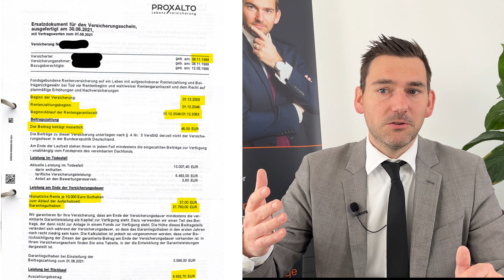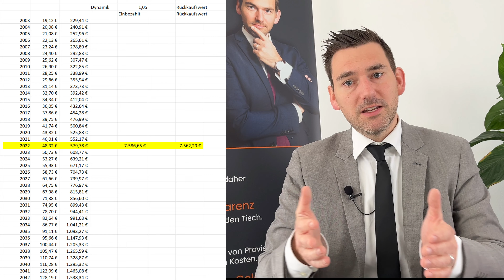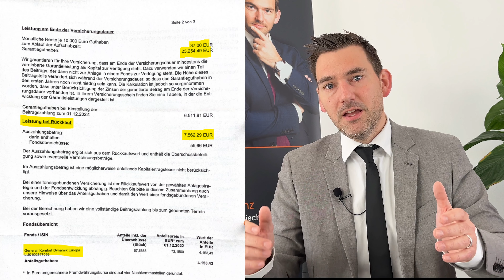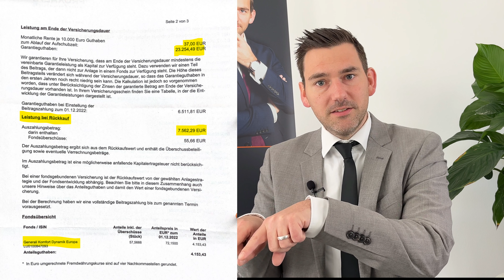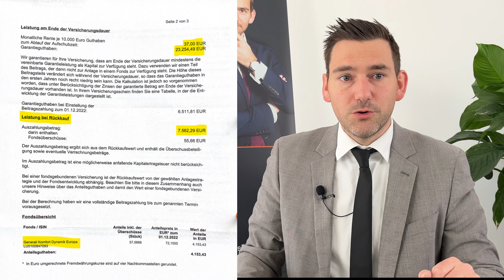Lohnt sich die Proxalto Fondsgebundene Rentenversicherung? Proxalto Best Invest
Im heutigen Video besprechen wir die Besonderheiten der Proxalto Fondsgebundenen Rentenversicherung..

Lohnt sich das Produkt für deine Altersvorsorge? Mehr dazu erfahrt Ihr in diesem Video.

Dieses Video richtet sich nicht an einzelne Privatpersonen sondern dient der allgemeinen Aufklärung. Die hier dargestellten Informationen ersetzen keine Finanzberatung und enthalten keine Produktempfehlungen oder Angebote im Sinne des Wertpapierhandelsgesetzes.

Hierzu vereinbaren Sie bitte ein persönliches Gespräch.

Aufgrund unserer Bankzulassung (§ 15 WPIG) sind wir aber dazu in der Lage, und dürfen unseren Kunden eine konkrete Kauf- oder Verkaufsempfehlung aussprechen.

Wir haben diese Videos sehr sorgfältig erstellt und die Inhalte überprüft. Leider kann auch uns ein Fehler passieren. Wir übernehmen keine Haftung für Schäden die durch dieses Video entstehen.

Historische Wertentwicklungen + Dividendenzahlungen haben keinen Anspruch auf Wertentwicklungen der Zukunft.

Wir sprechen in unseren Videos keine konkrete Empfehlungen aus. Es handelt sich hierbei um die eigene Meinung des Erstellers. Eine Empfehlung sollte immer dem Kunden zur Unterstützung seiner persönlichen Ziele und Wünsche dienen.

Bitte denkt daran, dass eine Investition in Fonds, Aktien und Rohstoffen hohe Verlustrisiken mit sich bringen kann, vor allem wenn der Ausführer kein professioneller Finanzberater ist.